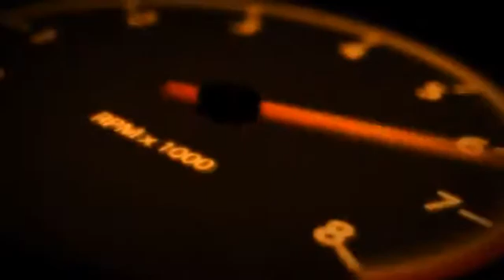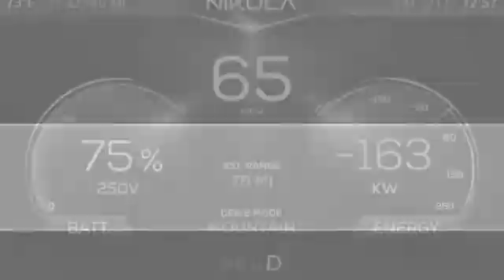Nikola one electric truck to come with hydrogen fuel cell range extender